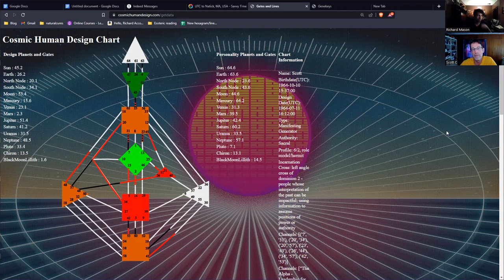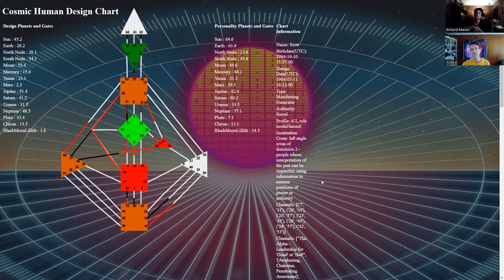Cosmic Human Design - Part 1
Cosmic Human Design is a variant of the Human Design system that instead uses True Sidereal astrology rather than Tropical astrology to calculate personality charts.